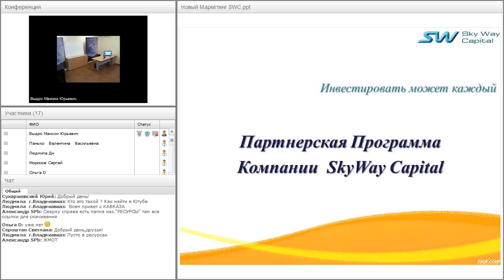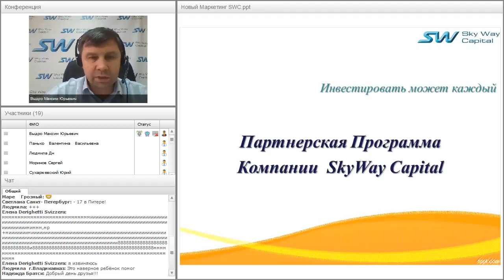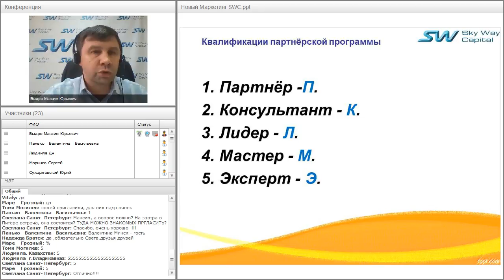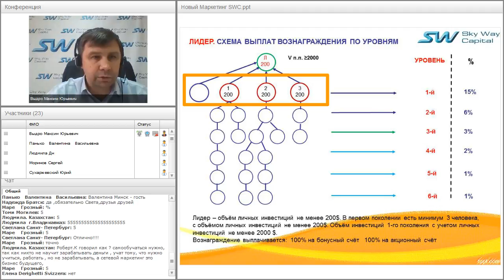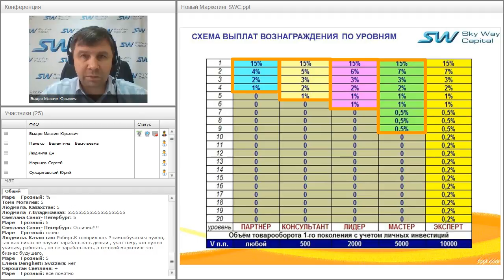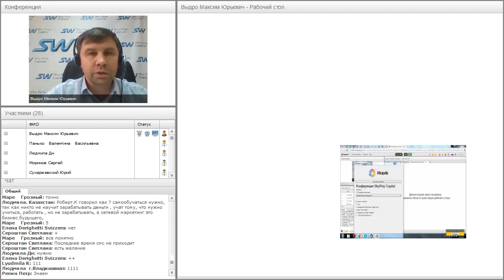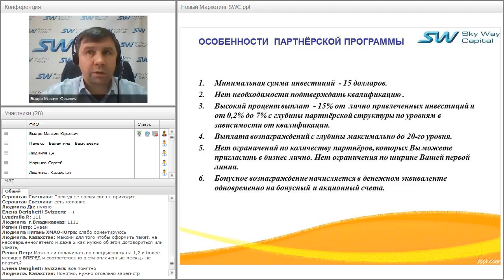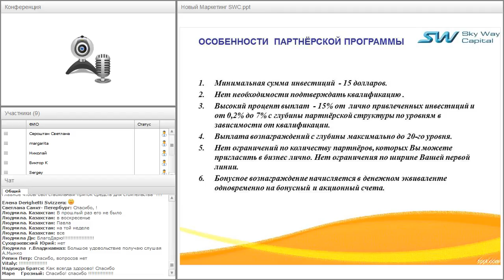Вебинар от 22.01.2016. Партнёрская программа ивестиционной компании SkyWay Capital.